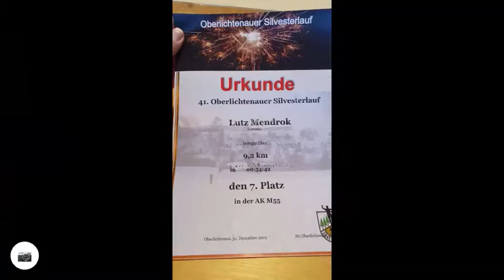Silvesterlauf - Oberlichtenau 2019